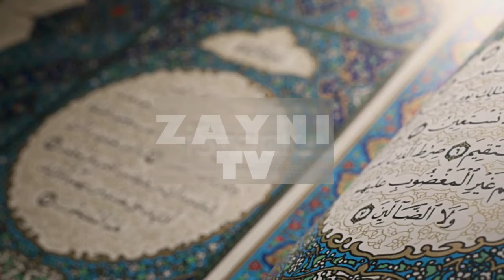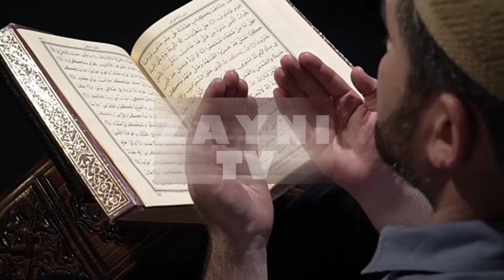How to be a True Believer| Basic Beliefs of Islam| Zayni TV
Assalam O Alaikum Zayni TV Family I hope you are all doing good.